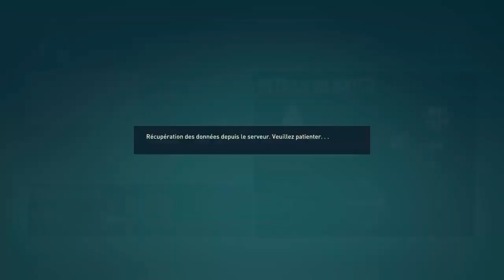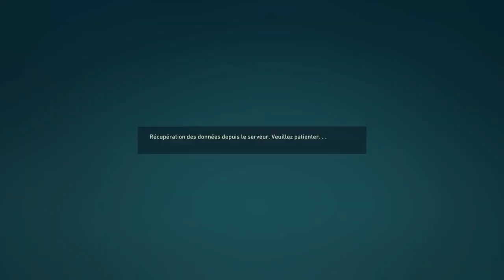FIFA 23 - CARRIÈRE MANAGER RÉAL MADRID #8 | RÉAL DO BRAZIIIL 🇧🇷🕺